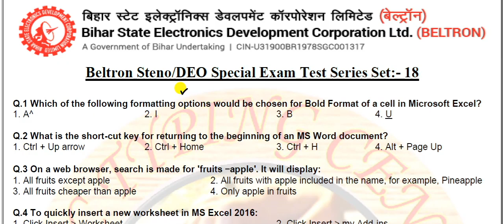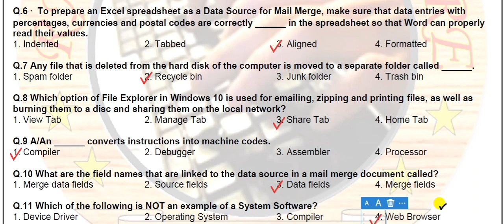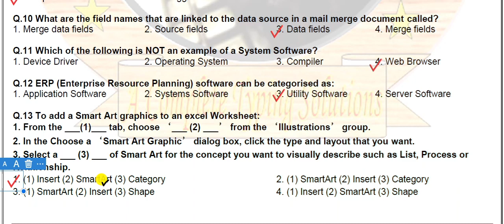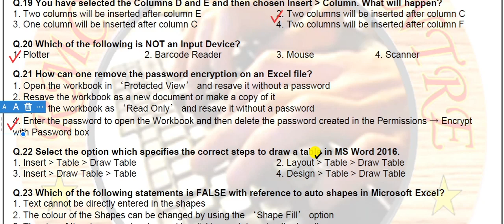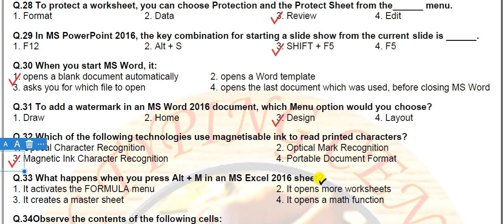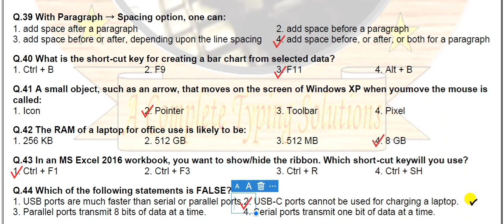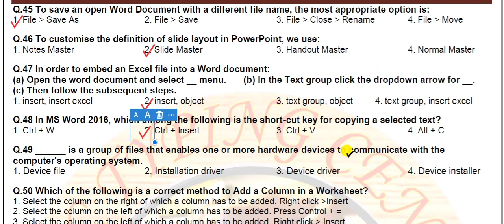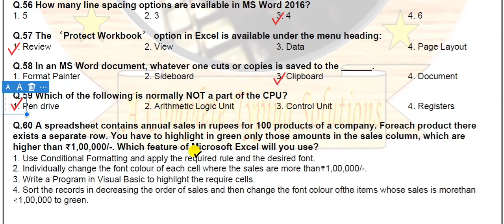Beltron DEO 2019 Question Paper | Beltron Deo Previous Year Questions | Beltron Deo Exam Questions